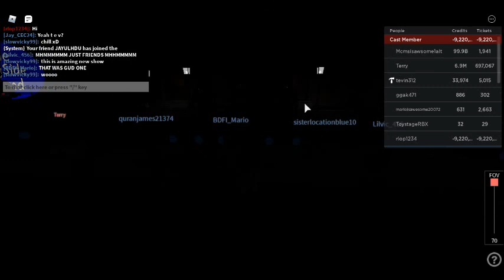Let's Play Roblox: Adrians R&B Club | MacsVille, RBX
New show segment at Adrians :D Square Biz (Edit)
Song by, Teena Marie